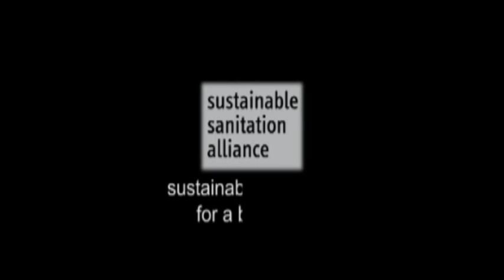Jan Heeger (WASTE): Emergency Sanitation Workshop in Delft, the Netherlands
Introduction of the Emergency Sanitation Workshop in Delft, The Netherlands. The workshop was held from 13. to 15. June 2012 in UNESCO IHE.